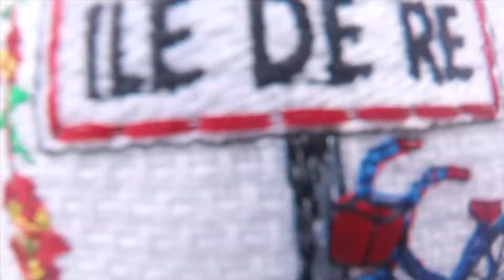ROCHELLE août 2019